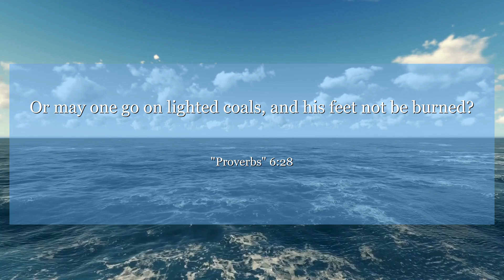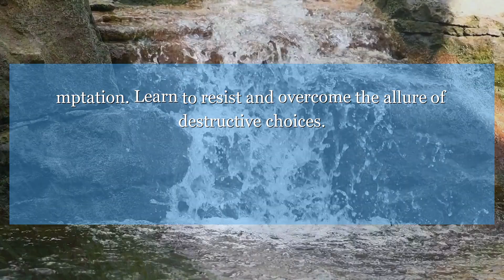Proverbs 6:28 Or may one go on lighted coals, and his feet not be burned?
In Proverbs 6:28, the author warns against the dangers of falling into temptation. Learn to resist and overcome the allure of destructive choices.